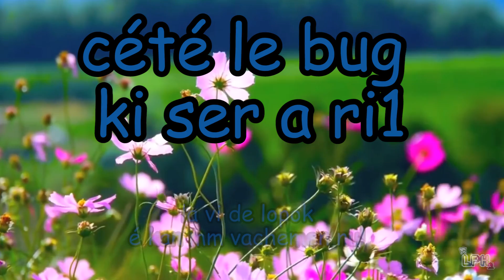6 BUGS SUR MEDIEVIL [BUG ZONE]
Aujourd’hui, on s'attaque à un jeu qui représente bien HALLOWEEN: le premier MEDIEVIL sur PS1 !
Petite info, la majorité des bugs que je présente peuvent être réalisé de plusieurs façon (notamment ceux lié au level looping), ici je n'explique pas toutes les méthodes possibles. Voilà, c'est tout :3

Casquette Zelda :
modèle gris
modèle noir
modèle vert